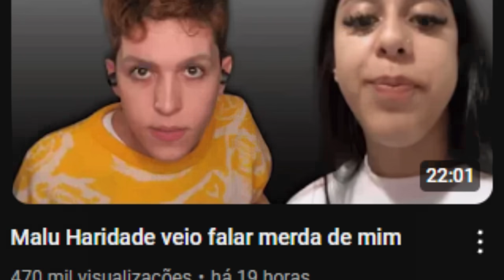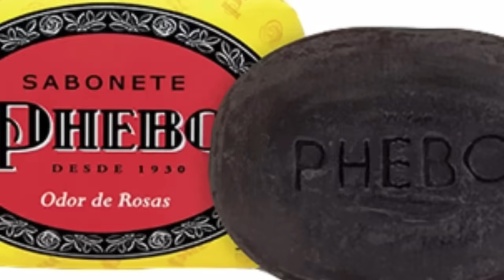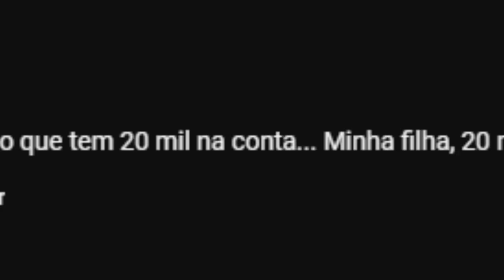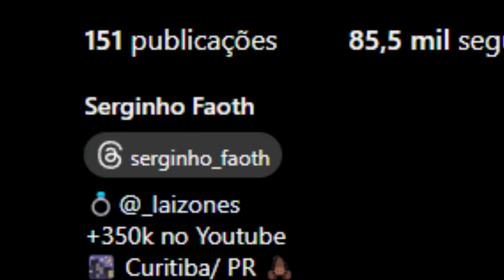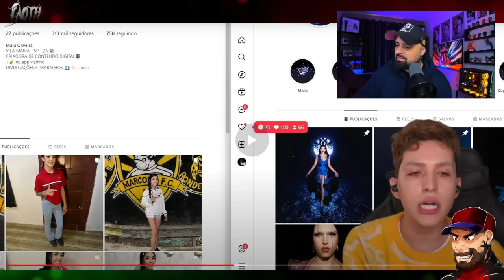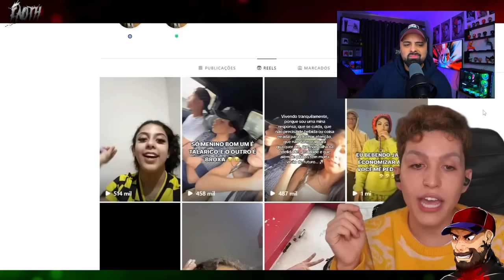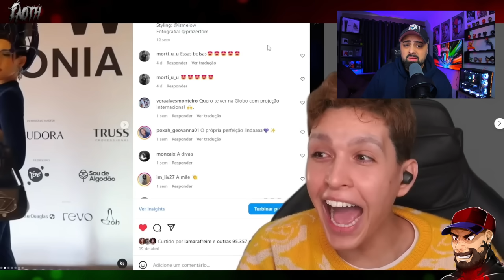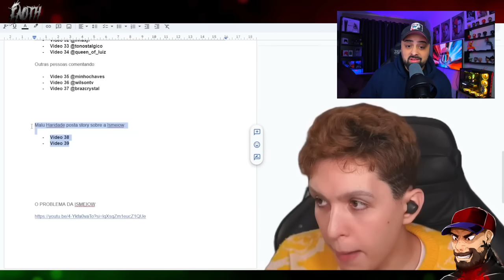Parece que o ISMAEL jantou a MALU HARIDADE com farinha!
Treta pesadíssima do Ismael com a Malu Haridade, pega a pipoca! kkk

Links

Meu video sobre a Malu Haridade